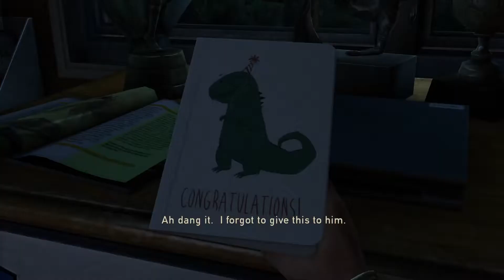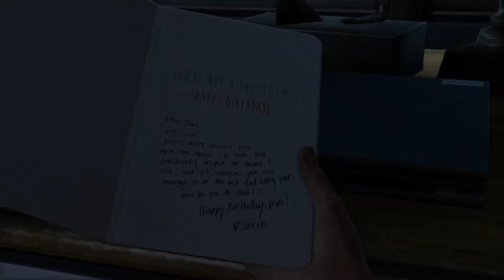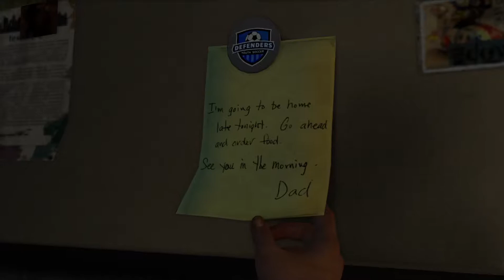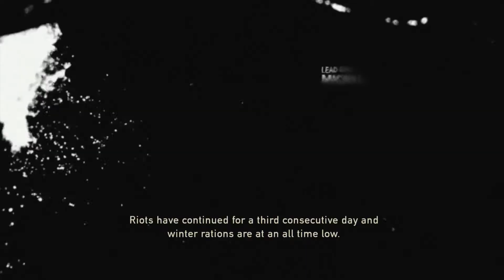The Last of Us™ Remastered Prologue